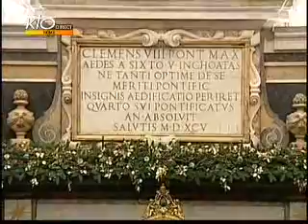Voeux à la Curie Romaine